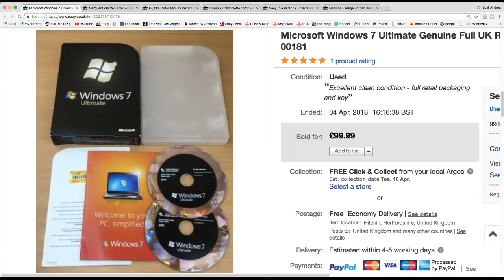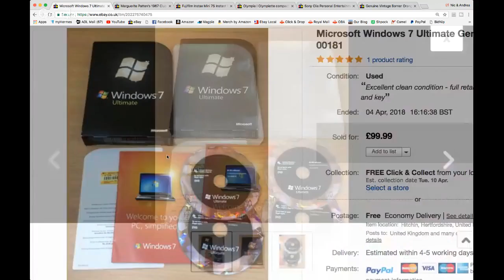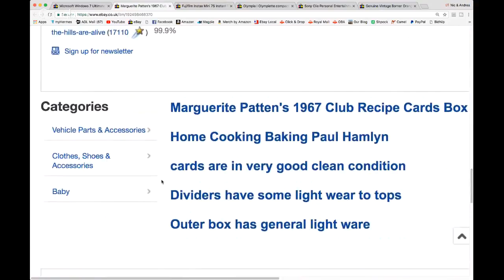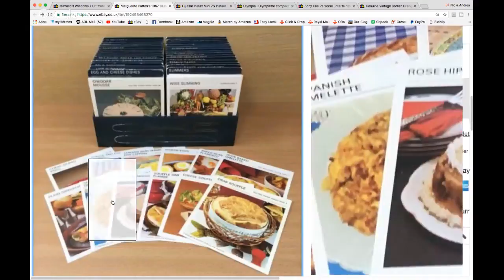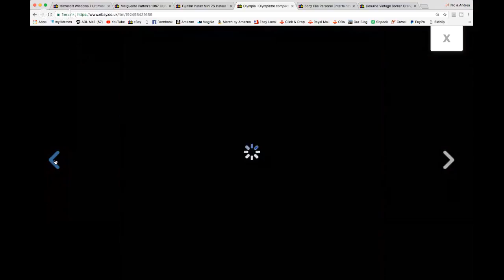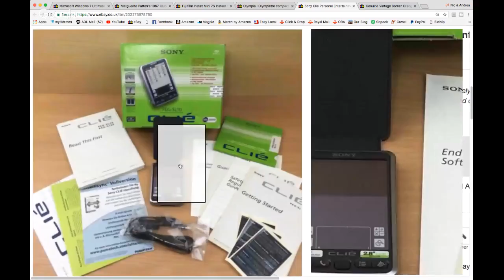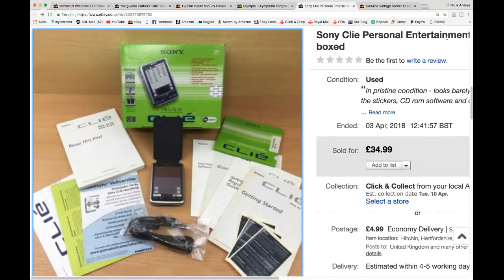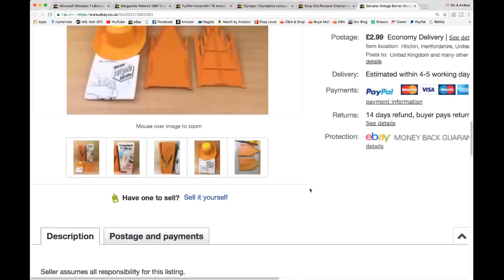Jumble sale finds - Sold on ebay